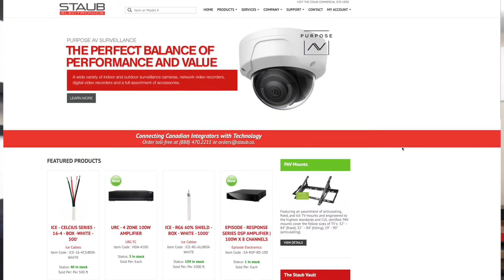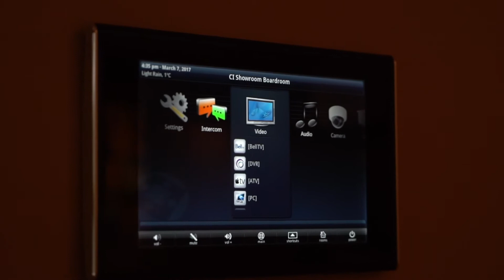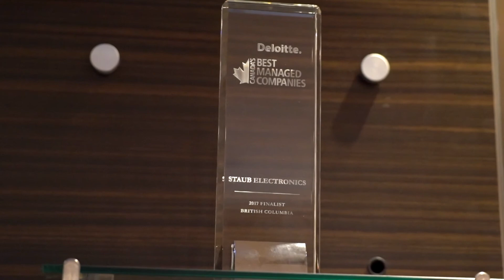Staub Electronics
Staub Electronics Ltd. is one of Canada's premiere distributors of consumer electronics, catering to the custom home theatre and mobile electronics markets. Established in 1981, we have become a trusted business partner to specialty retailers, custom integrators and mass merchants through a dedication to customer service, operational excellence and a broad selection of solution-oriented products.

Providing a consistently high level of service is our foundation for growth, and the reason we've been "the installers choice" for over 40 years. In addition to service, Staub aims to be Canada's one-stop-shop, representing quality name brand products from over 50 industry-leading manufacturers.